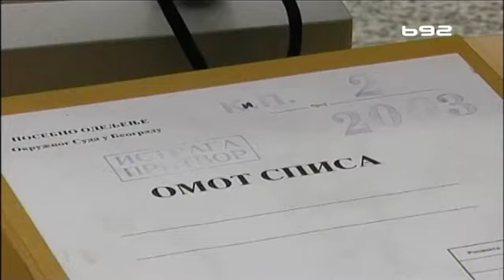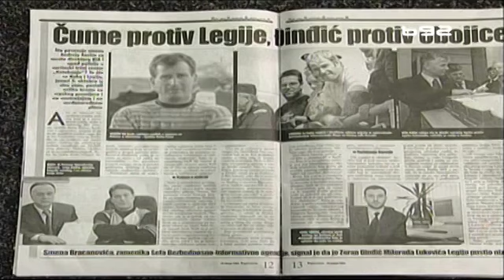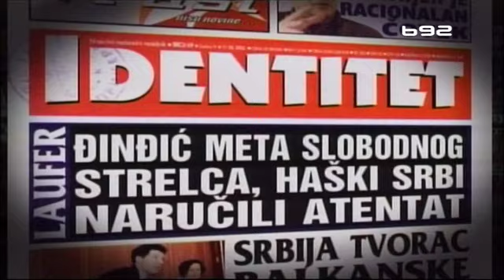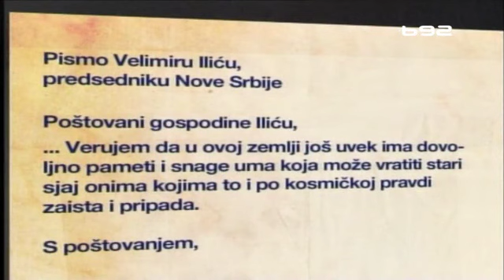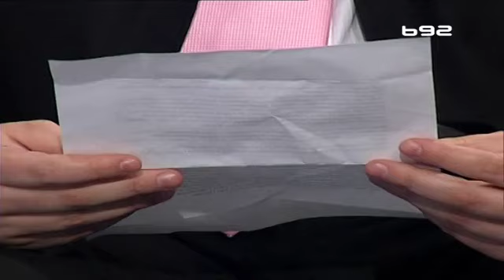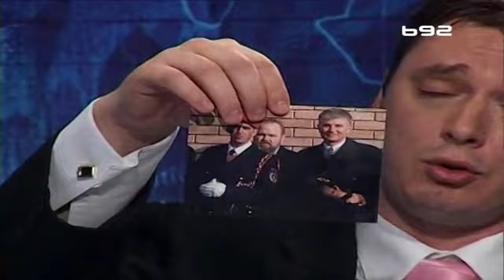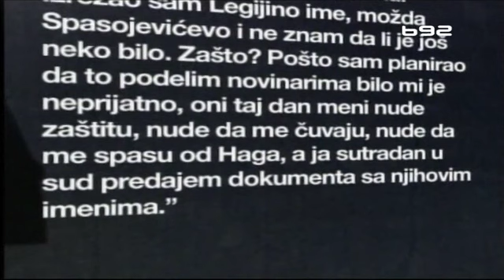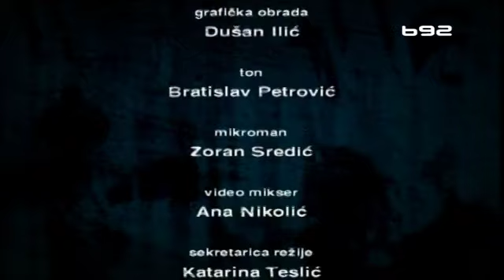Insajder Uživo - Nebojša Čović, Aleksandar Vučić, Rajko Danilović i Biljana Kajganić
Ove epizoda emitovana je na TV B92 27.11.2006.

Nekoliko epizoda emisija Insajder Uzivo uvedene su kako bi važne teme koje su u emisiji pokrenute dobile epilog. Nadležni tokom 2006 uglavnom nisu hteli da govore uz obrazloženje da je to emisija koja se zlonamerno montira. Ove emisije uvedene su kako bi imali prilika da dođu u emisiju i da uživo odgovore na sva važna pitanja.